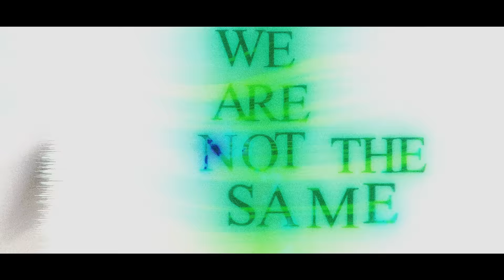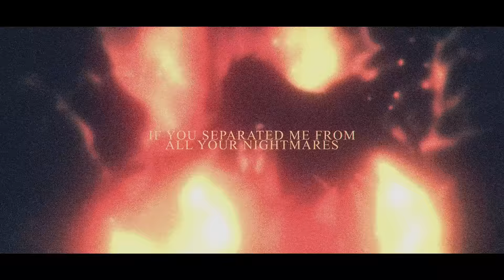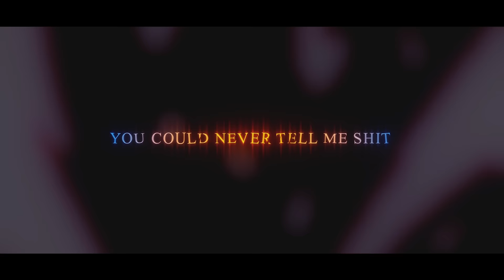ALUCARD RAP SONG - “Addict” | FabvL ft. Cam Steady [Hellsing Ultimate]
Alucard (from Hellsing Ultimate) has been one of the most requested anime rap songs on this channel for the past year, so I figured with October approaching it was finally time. Huge shoutout to Cam Steady for sliding through the studio and bodying that verse!